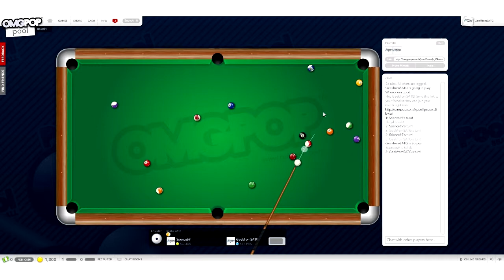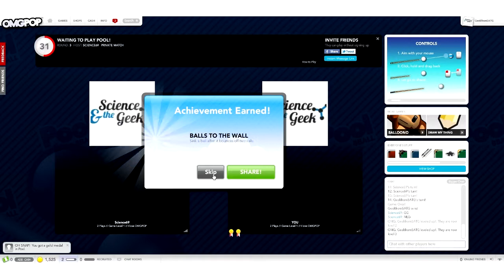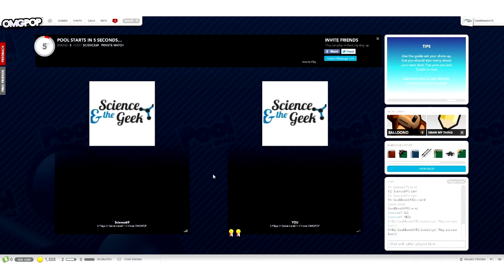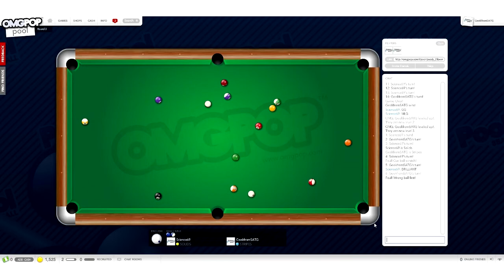Lets Play OMGPOP: Episode 1 (8 Ball Pool)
Hello guys we are back and this time we have taken a journey into internet gaming and the world of OMGPOP. In this series we'll play some random games and some really fun ones as well. Enjoy as we troll the OMGPOP community!